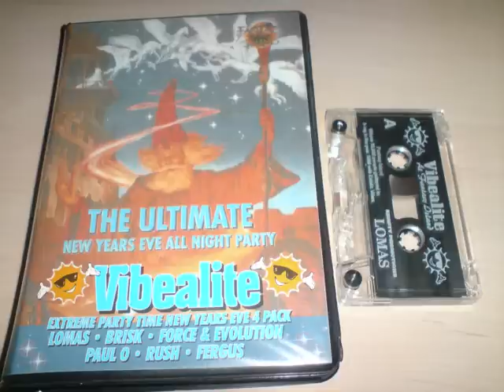Vibealite DJ Lomas N.Y.E 1996 MC'S Peta Pan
bangin night from vibealite new year 1996 all dj's playing oldskool hardcore happy hardcore breakbeat etc. enjoy